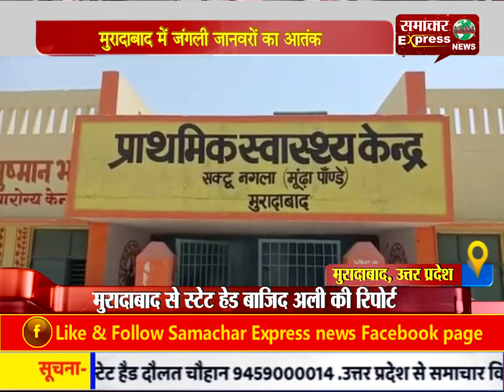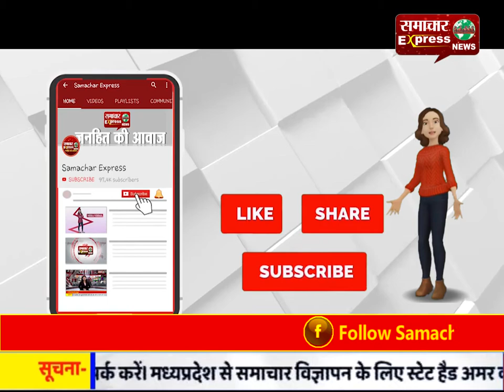मुरादाबाद में जंगली जानवरों का आतंक